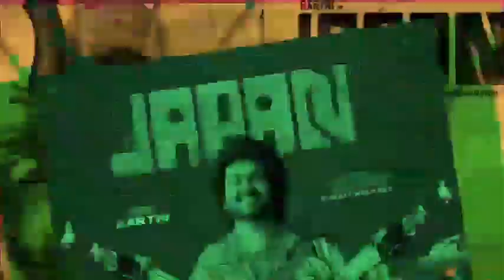Japan Movie Hindi Ott Release Date | Japan Ott Release Date Confirmed | Japan Movie Ott Rights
japan movie ott release date videos,japan ott release date,ott release date videos,ott release telugu movies,upcoming ott release movies,japan movie ott release date telugu

Filmy Gill.